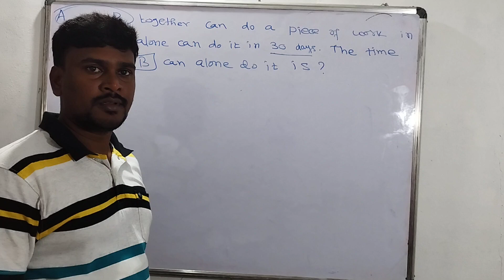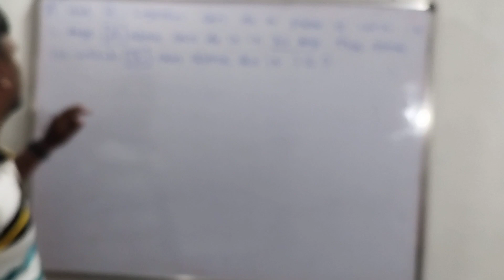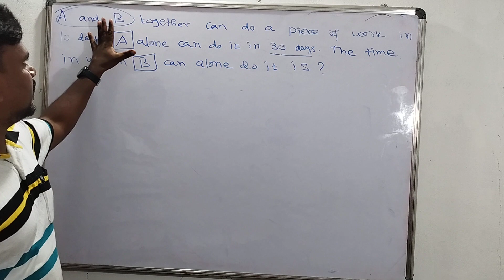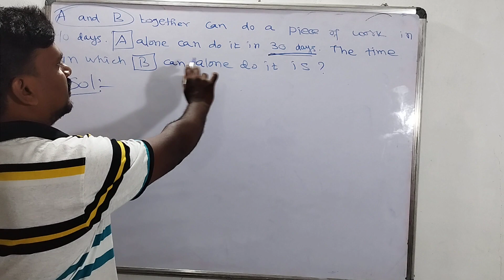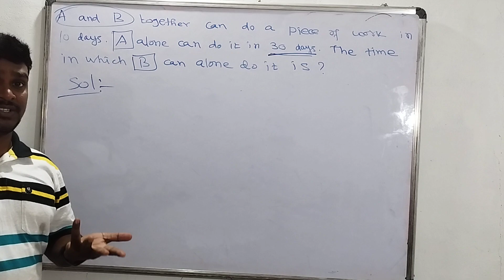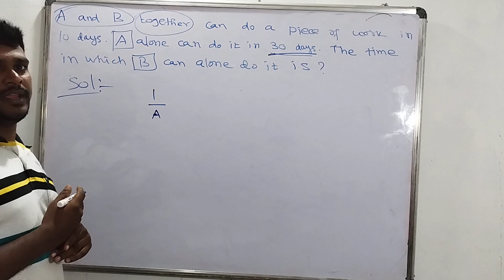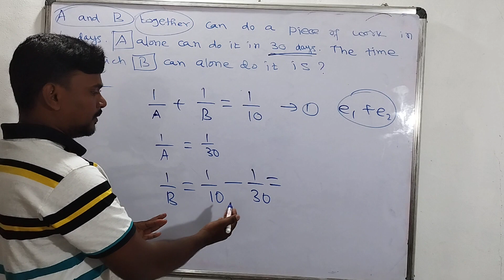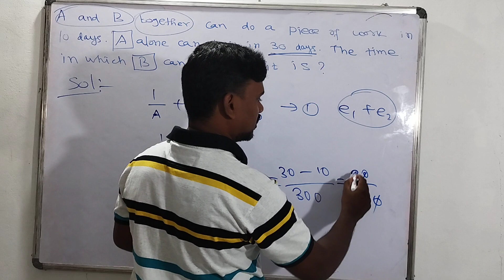📌Time and Work | Quantitative Aptitude |Aptitude Questions & Answers| Competitive Exam Preparation 5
Our Trainer Mr. Guhan Ganesan provides online training to job seekers and IT Professionals who are interested in moving to a very good position or the next level. This section is completely free for those who are preparing for competitive exams. Please watch an entire playlist and support us. Please inform with your friends to know about our channel. Hard work never fails. Please do more practice to succeed at any job. Best of luck!

numbers, lcm and hcf, work and wages, pipes and cisterns, time speed distance, trains, boats, and streams, percentage, ratio, proportion, and partnership, mixture and alligations, algebra, average, age, profit and loss, simple interest, compound interest, mensuration, trigonometry & height and distances, progressions, logarithms, permutation and combination, probability, geometry, clocks, calendars, race, simplification and approximation, data interpretation, time and work, speed time distance, aptitude test question answers aptitude - iq test tricks. maths shortcuts tricks in tamil, tnpsc / bank aptitude, logical and reasoning, aptitude, math in tamil, math basic, fundamental math, math iq question, percentage shortcut, percentage in tamil, tnpsc maths, maths percentage, aptitude, problems with ratio and proportion, aptitude problems shortcuts, easy to remember, apti simple trick, quantitative aptitude and logical reasoning classes for various competitive exams, aptitude shortcut tricks new, rbi assistant previous year question, simplification trick in tamil, bank exam aptitude, time & work problems shortcuts & tricks, easy to solve, maths tricks, percentage shortcut tricks and tips in tamil, aptitude test preparation - how to understand percents !!, aptitude tricks in tamil, aptitude tests crack பண்ண சிறந்த வழி, quantitative aptitude and logical reasoning classes question, average tricks, aptitude problems shortcuts easy to remember and simple, reasoning classes, number series, missing number, sc cgl reasoning, aptitude simplification for competitive exams tnpsc group 2, group4, mental ability test, reasoning questions, number series questions, for any competitive exams & campus interviews, aptitude tricks shorts, aptitude tricks, aptitude tricks in tamil, aptitude tricks for placements, aptitude tricks for all topics, how to prepare aptitude for placement, how to prepare aptitude for placement in tamil, how to prepare aptitude, how to prepare for aptitude tests for interviews, how to prepare aptitude for bank exams, how to prepare aptitude for companies, how to prepare for aptitude tests, aptitude preparation for beginners, aptitude preparation for placements.